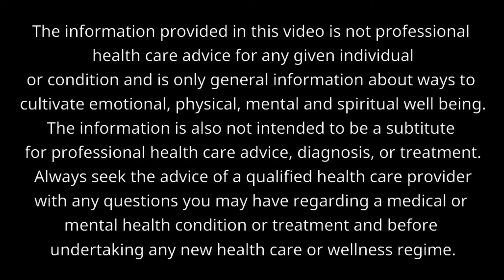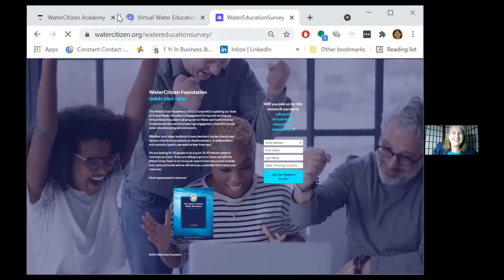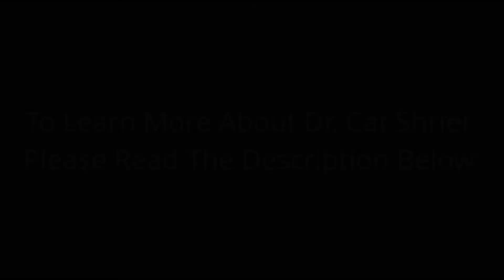Empowering Water Citizens & Leaders Of The World - Expert Interview Dr Cat Shrier- Part 2.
In this Expert interview we continue a conversation with an extraordinary Doctor and Leader who is making huge strides in the water protection and sustainability in our world by empowering other leaders, scientists, educators and action takers of all ages. We will discuss some insights on how to support upcoming leaders and scientists in our world with some tips shared by our expert and provide resources to support global family so that we can all be part of healing our world by joining the water citizen community.

More about our Expert Speaker:

Our Expert Speaker is known as the Virtual Water Leader Mentor and Host of The Water Show, her name is Dr. Cat Shrier and she empowers water and sustainability professionals to master virtual presentations and programs to educate, engage and enroll peers, policymakers and public so that they can build trust and relationships; build revenue; and build a better world!
As a Water Planning & Policy Expert for more than 30 years, DrCat knows Water!  Since founding WaterCitizen in 2012, her online media highlights water experts, their stories and innovations in a way that is fun, cool, and sexy!
Through the WaterCitizen Academy, she empowers water experts, innovators and advocates to attract, educate, engage and enroll their best audience for more impactful results while becoming recognized thought leaders!

Additional Services:

If you would like to know more about the host and her services as a #1 International Bestselling Children's Author, Writing Mentor, Speaker, Educator, or Life Success Coach with expertise in Mindset/ Mindfulness, Wellness Consultant for all ages, feel free to see below:

Link here to join Jennifer's FREE amazing FB community united for positive change:

BOOKS

1. Breathe Like Gwendoline the magical gentle dragon - how to use your powerful healing breathe to help stress disappear.  A book to support children to have less stress and anxiety and have more fun, purchase

2. Gwendoline the magical gentle dragon's mindful coloring book. A companion book and 2nd to our Gwendoline the magical dragon series.
This is a book to support children with mindful coloring and journal pormpting, purchase

VIP De-Stress Summit Package
To purchase our exclusive VIP package of our De-Stress Summit to support you and your family have less stress and more fun and access the full conversation with Dr. Elmyar along with many other top Experts, feel free to contact us at our channel or on our website.